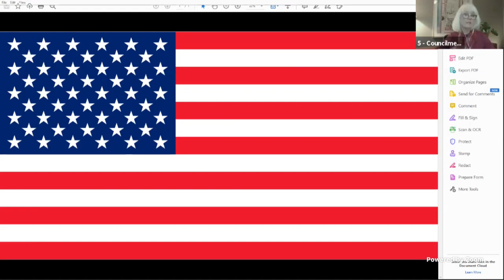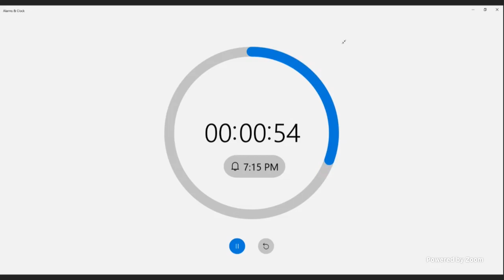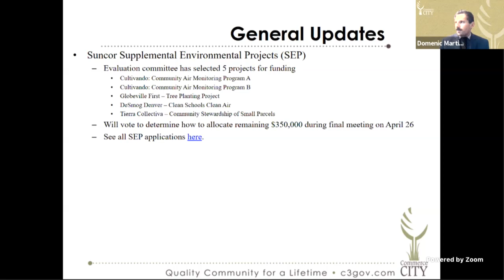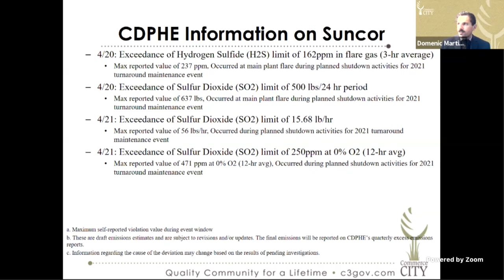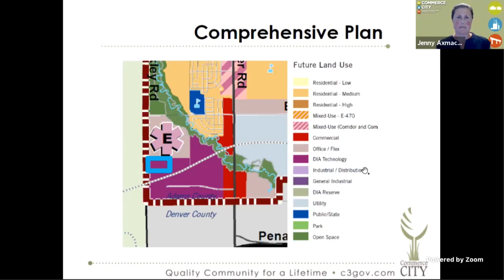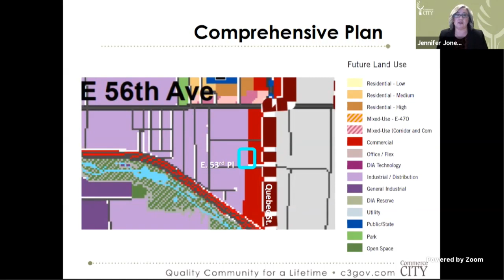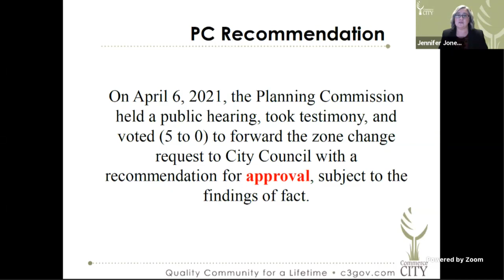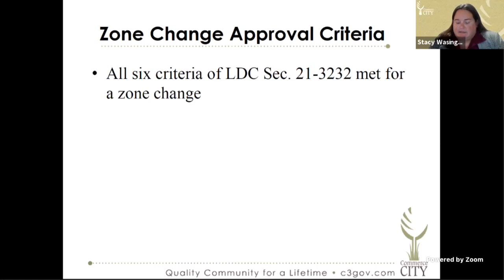City Council on 2021-05-03 7:00 PM -